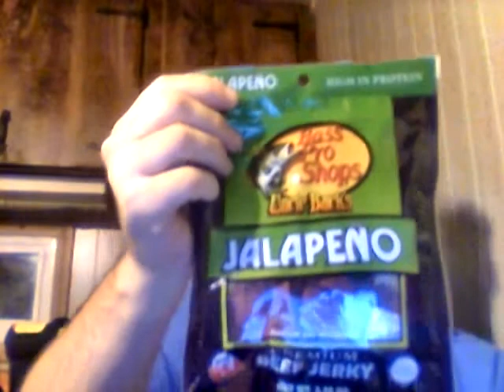A Winter Weather Update, I Got A Package From Albert Rumple (Unboxing), & A Food Review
A hope you all like this multiple themed video.